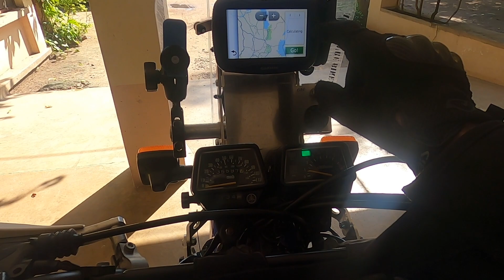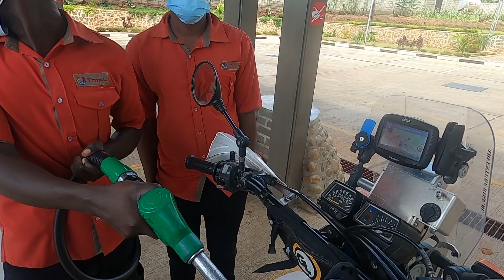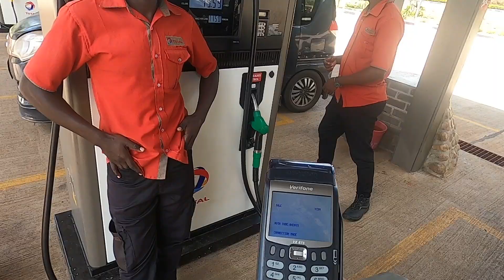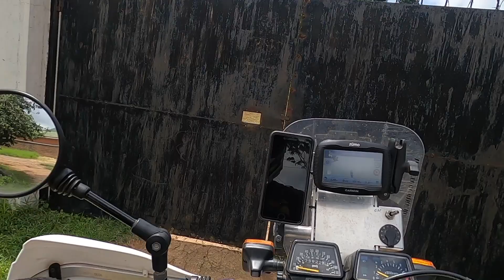Episode 13 - Mangochi to Blantyre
Though this ride was somehow uneventful however I was blessed with some good weather and also by some nice scenery. The highlight was riding up and down the Zomba Plateau.

🌐 Ambassador for:
🔸Giant Loop Luggage
🔸Caberg Helmets
🔸RST Clothing

Item ID:                         QCCASNY
Author Username:                 KakaduCreation
Licensee:                        Stephen Formosa
Registered Project Name:         Africa
License Date:                    February 27th, 2022

Item ID:                         4FH4DCE
Author Username:                 SersalStudio
Licensee:                        Stephen Formosa